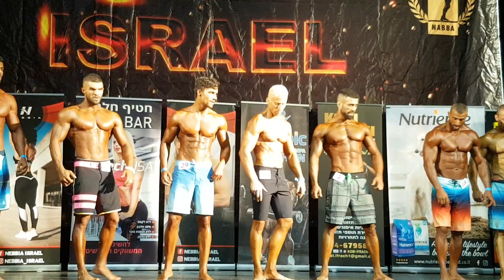קטגוריית פיטנס גברים 2019,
קטגוריית פיטנס גברים 2019, 118 - אסף אדרי, 94 - עמרן, 2 - אווני, 82 - מרק, 15 - עמיר.
* רוצים להתרשם ממטופלים שעברו את התהליך לבניית הגוף ופיתוח השרירים בשיטת Diet2All, להלן קישור

בנייד 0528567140 בשעות 8:00 עד 13:00